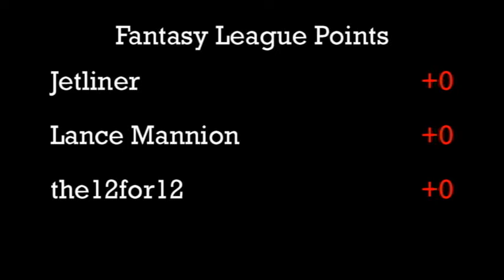DCR - 2016 Formula R Challenge - Group 2 - Race 5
Event:  FR Challenge (Group2)
Round:  2
Cars:  Ford GT-40 White (37g) vs. Porsche 911 GT1 #2 (37g)
Teams:  Hi-Playin Drifters vs. Easy Iron

With only 4 cars left of the 8 that started the week, we are now set to begin the semi-final round of Group 2.  The first match-up is tonight between the white Ford GT40 from the HP Drifters and the Porsche 911 GT1 from team Easy Iron. Check out the video to find out which one will advance to the finals!